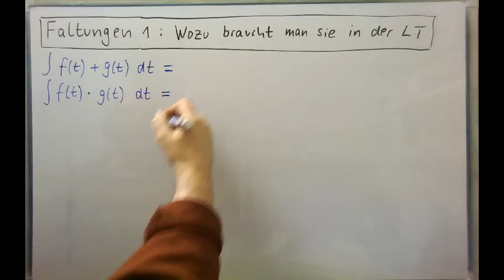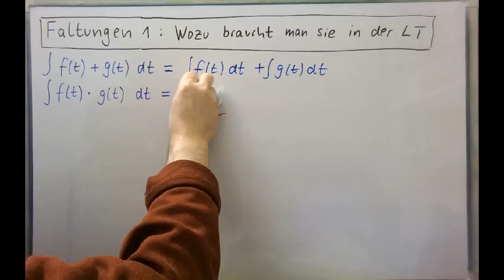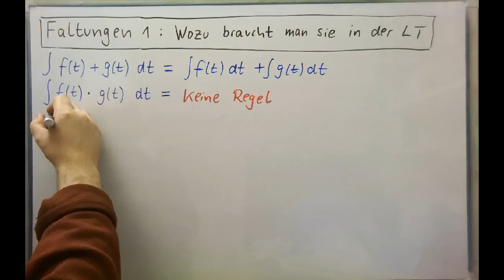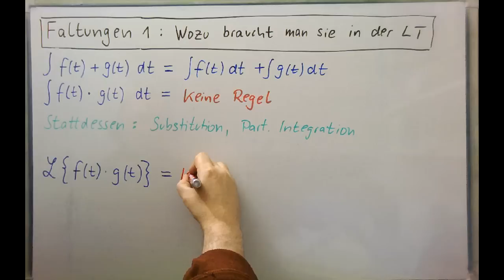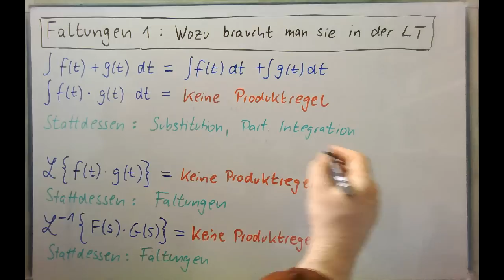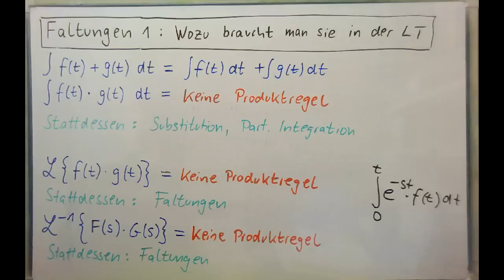Faltungen und Lapace Transformation 1 - Motivation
benutzen,da sonst der logische Zusammenhang zwischen den Videos fehlt (ich schieb oft Videos dazwischen). Dort gibt es auch tausende weitere Übungen, Animationen, Formelsammlung usw.